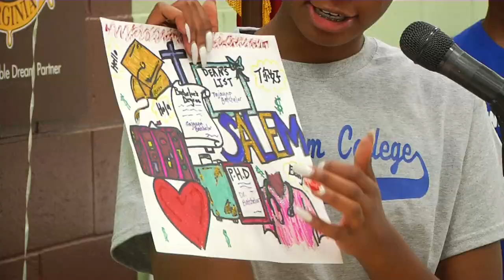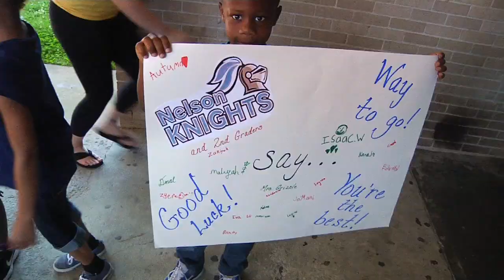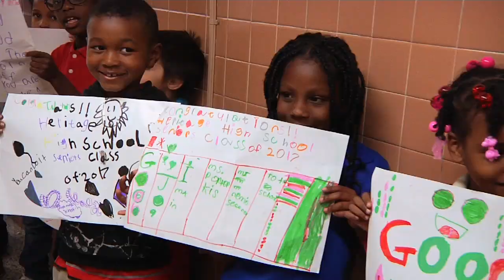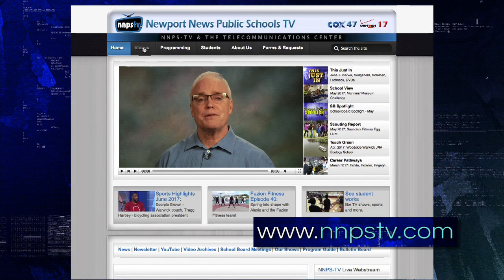This Just In #381: Week of June 12, 2017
An Achievable Dream High Senior Commitment Day, Richneck SOL Prep Rally, Senior Walks, Yates Military Homecoming, Final Days of School Schedule, NNPS Summer Schedule